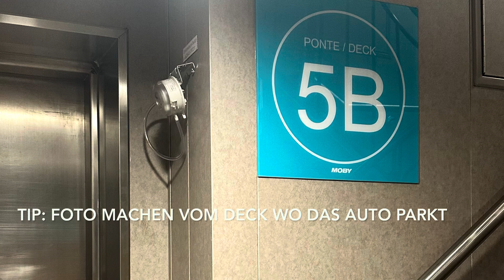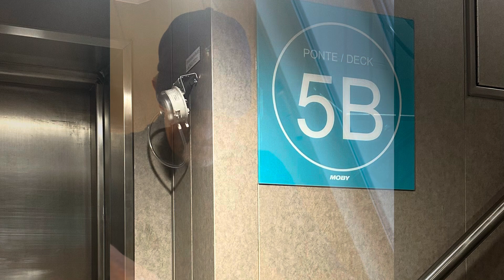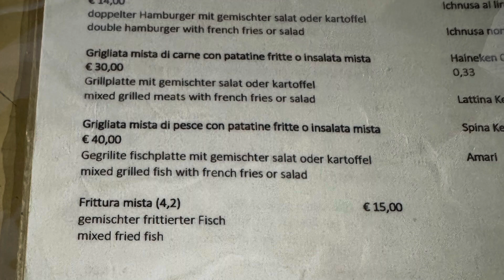Camping / Roadtrip Tour auf Sardinien ( Teil 1 ) "Our home is ~ our destination“Pädi & Faith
"Our home is ~ our destination“
„Pädi & Faith auf die Reise „ Sardinien ~Korsika 2024♥️🇮🇹🇫🇷♥️

"Unsere erste Abenteuerreise beginnt: Gemeinsam entdecken wir Nord-Ost Sardinien – Eindrücke, Tipps und besondere Momente aus dem Camping- und Vanlife, von uns für euch. Für alle Natur- und Reisebegeisterten, die das Leben unter freiem Himmel lieben. Viel Freude mit Teil 1, weitere Videos folgen! Alles Liebe, Pädi & Faith"